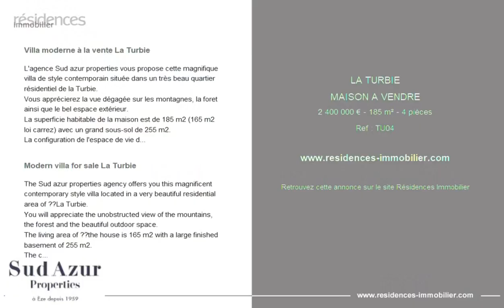LA TURBIE - MAISON A VENDRE - 2 400 000 € - 185 m² - 4 pièce(s)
Référence : TU04

Villa moderne à la vente La Turbie

L'agence Sud azur properties vous propose cette magnifique villa de style contemporain située dans un très beau quartier résidentiel de la Turbie.
Vous apprécierez la vue dégagée sur les montagnes, la foret ainsi que le bel espace extérieur.
La superficie habitable de la maison est de 185 m2 (165 m2 loi carrez) avec un grand sous-sol de 255 m2.
La configuration de l'espace de vie de plain pied est idéale, avec un grand salon, un très bel espace extérieur, de nombreuses terrasses, piscine, cuisine d'été et jacuzzi.
A l'étage 3 belles chambres avec une salle de bain, une salle d'eau et un wc.
Au sous-sol, un espace impressionnant qui se divise entre salle de sport, cinéma et espace de billard.
Pour le stationnement, un vaste garage pour 4 à 5 voitures ainsi que des places extérieures. Accès facile au village, à l'autoroute et Monaco. Vendue meublée, à visiter rapidement.

Modern villa for sale La Turbie

The Sud azur properties agency offers you this magnificent contemporary style villa located in a very beautiful residential area of ??La Turbie.
You will appreciate the unobstructed view of the mountains, the forest and the beautiful outdoor space.
The living area of ??the house is 165 m2 with a large finished basement of 255 m2.
The configuration of the living space on one level is ideal, with a large living room, a very beautiful outdoor space with numerous terraces, swimming pool, summer kitchen and jacuzzi.
Upstairs 3 beautiful bedrooms with a bathroom, a shower room and a toilet.
In the basement, an impressive space which is divided between a gym, a cinema and a billiard area.
For parking, a large garage for 4 to 5 cars as well as outdoor spaces. Easy access to the village, the highway and Monaco. Sold furnished, to visit quickly.

Cette annonce vous est proposée par l'agence SUD AZUR PROPERTIES

|2825553|